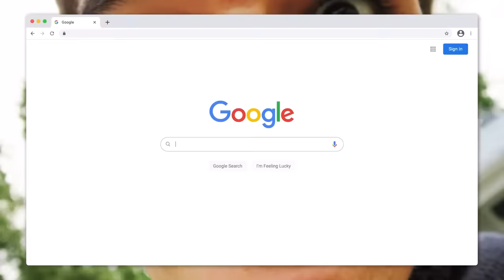Sabotager vs 2 NOOBS in 1v1 RACE! (GTA 5)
⭐️ Sabotager vs 2 NOOBS in 1v1 RACE!